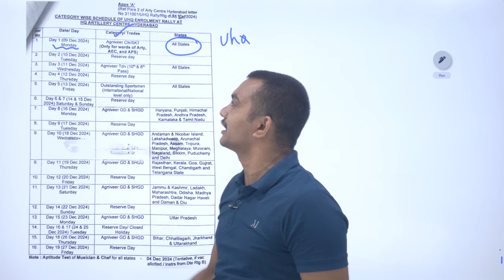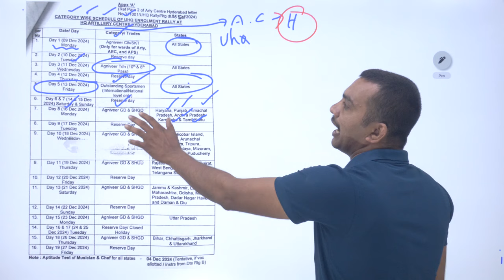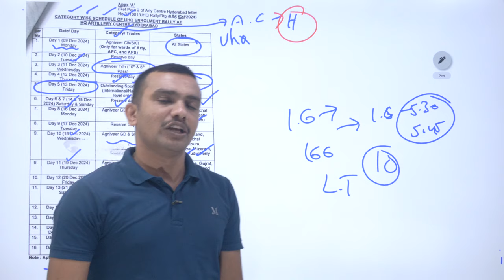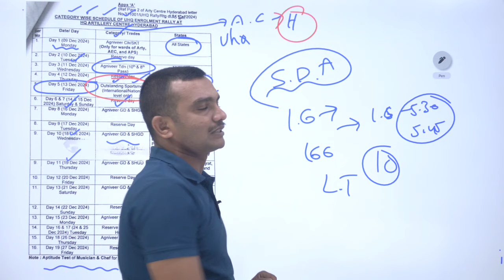Army RALLY భర్తీ వచ్చేసింది !! అవకాశం ఉన్నవారు తప్పకుండా సద్వినియోగం చేసుకోండి !! AP & TS